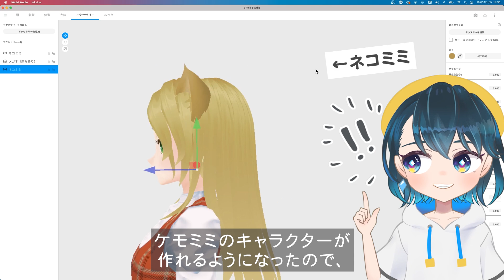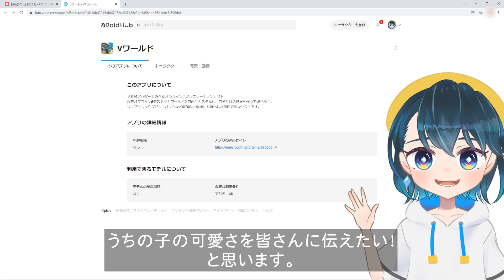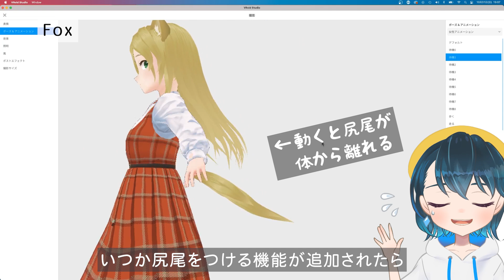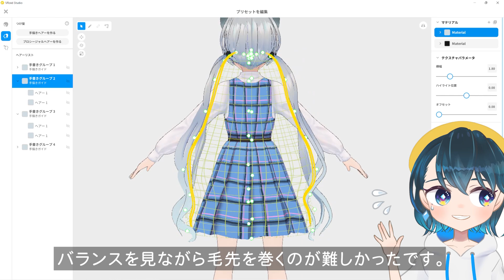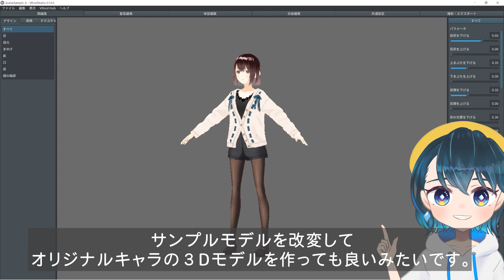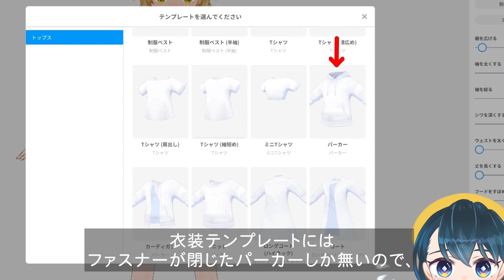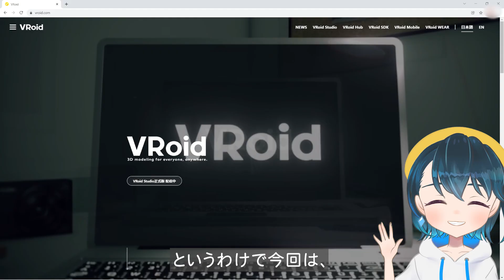超簡単❗️VRoid正式版でイラストを3Dアバター化してみた【メイキング】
VRoid Studioの正式版でオリジナルキャラを３D化してみました！
最新のVRoidを使ってみた感想、工夫したところなど紹介しています。

⬇️ CLIP STUDIO PAINT PRO ⬇️